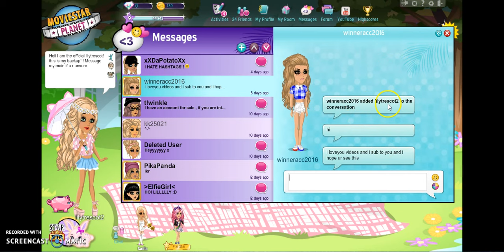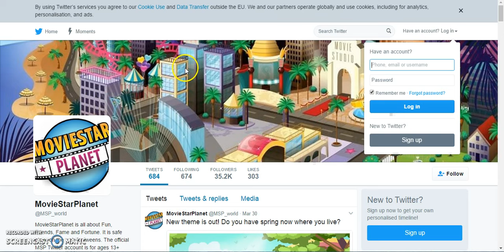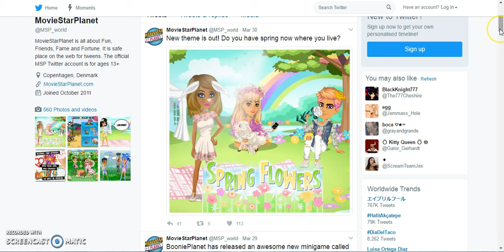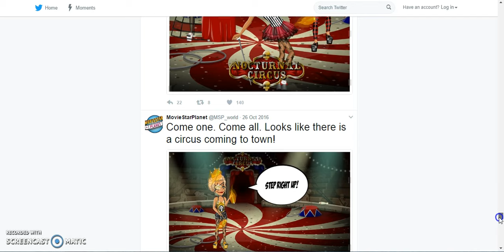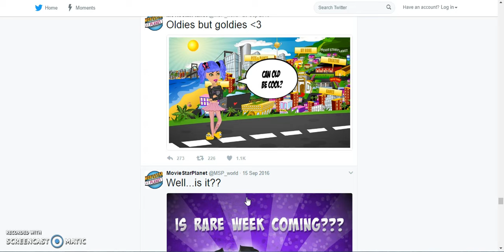MSP RARE WEEK 2017 DATE REVEALED?! *Plus Rares That May Come*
LY GUYS, and omg I think its really going to come in April and chick dress is my 1st rare that I'm sure may come! Oh well we better wait and see ;o